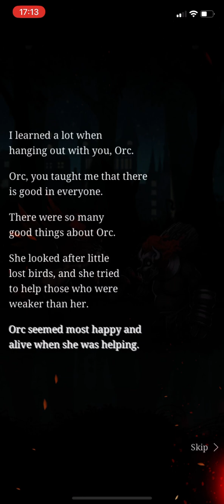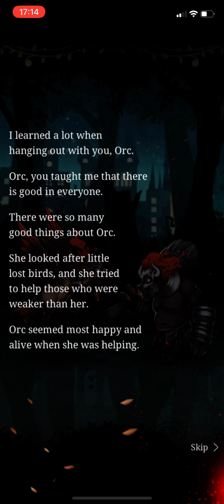SINoALICE - The Perfect Trio - Hard Verse 6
Note:Got distracted outside by something. Please skip the prolong wait times.

All that is good with our friend Orc!